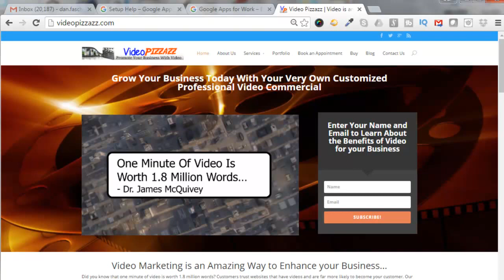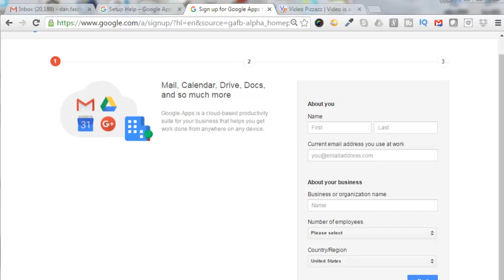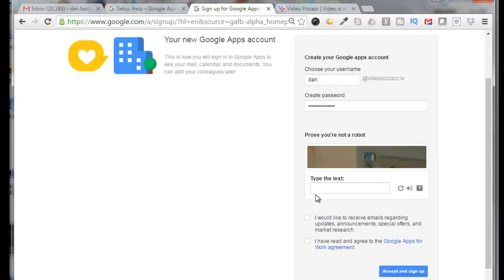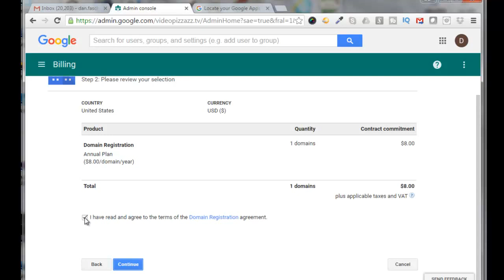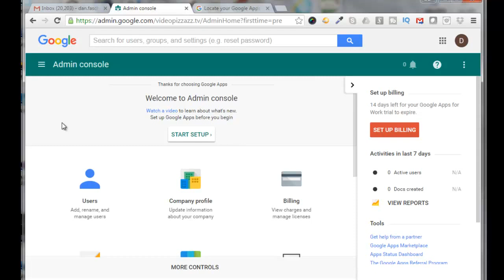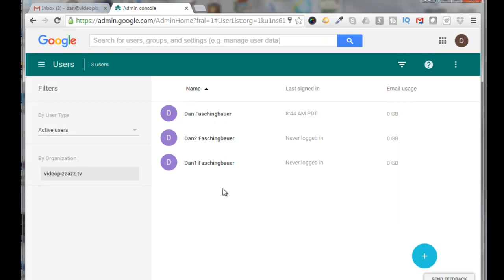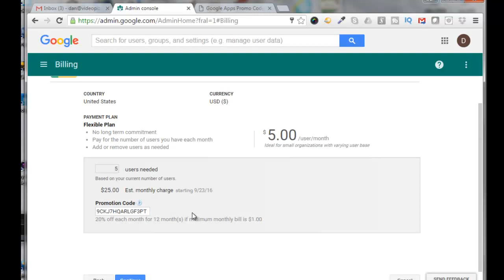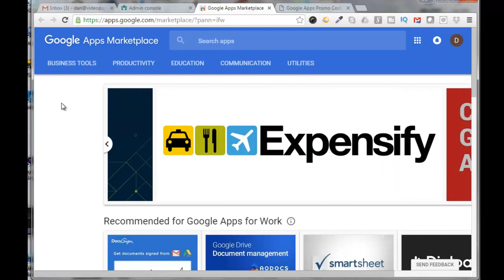How To Setup Google Apps For Work And Email For Your Domain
Learn how to setup Google Apps For Work and add emails addresses to that account. You can also purchase a domain through the setup process if you wish to create emails for a new domain.

Do you know your online score? Go here now and generate your report.

google apps tutorial
google apps for work tutorial
google apps sync
google apps account